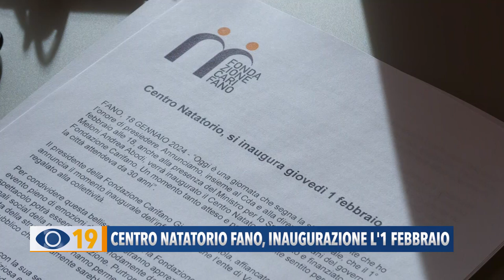Centro natatorio Fano: il 1 febbraio l'inaugurazione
E’ ufficiale: giovedì 1° febbraio verrà inaugurato il nuovo centro natatorio, realizzato grazie ad un investimento di oltre 7 milioni di euro della Fondazione Carifano. La cerimonia, che verrà trasmessa in diretta su Fano TV, vedrà anche la partecipazione del Ministro per lo Sport. Un’opera che la città attendeva da oltre 30 anni.